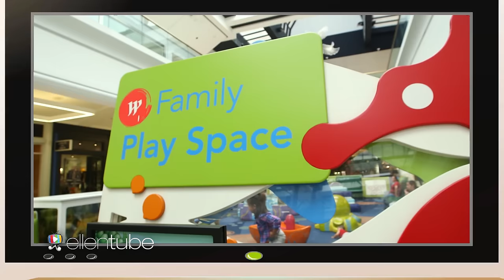'Ellen’s Pet Dish' with Britney Spears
Oops, they did it again! In this week’s episode of Ellen’s new animated series, her pets are back... and so is Britney!